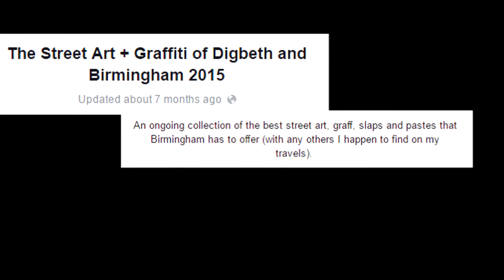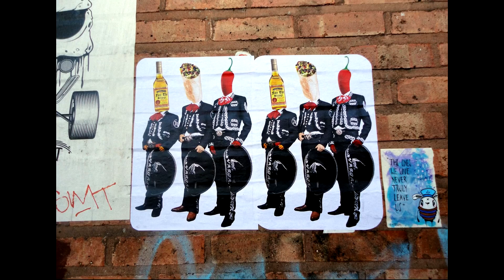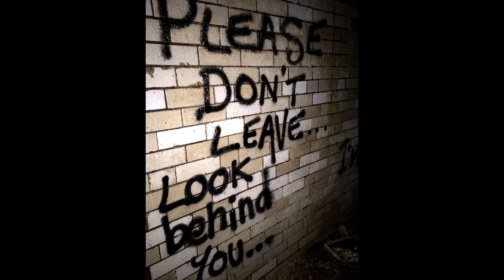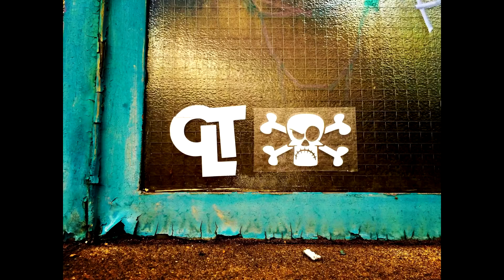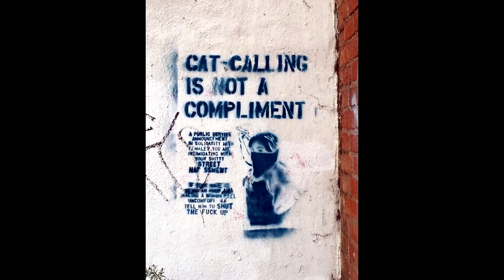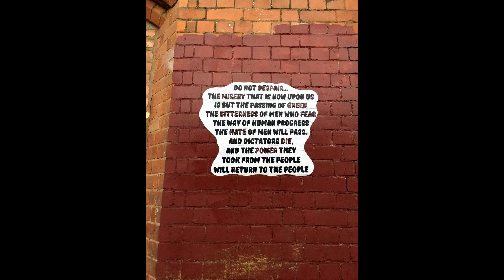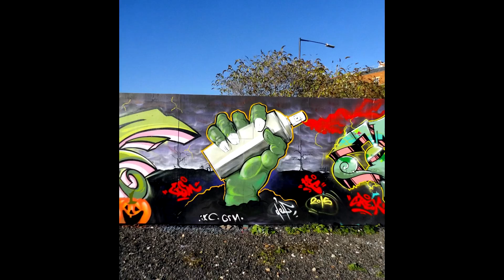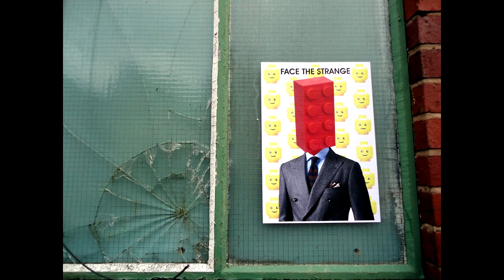Street Art | Birmingham 2015 | A Collage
A video collage of graffiti, slap and paste artwork from Birmingham (2015). Photographed by Andy Smart a.k.a. Colatron.